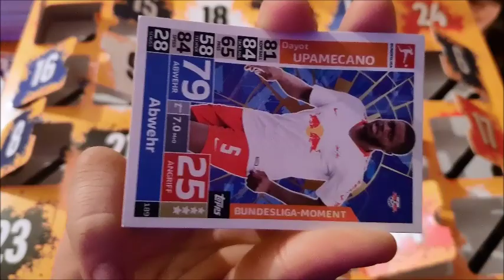Match Attax Adventskalender Tür 17